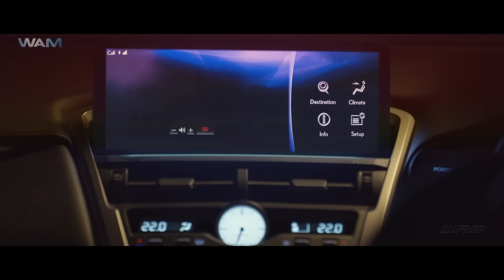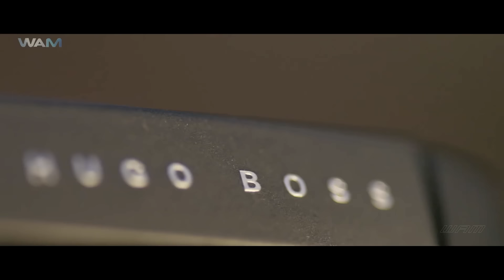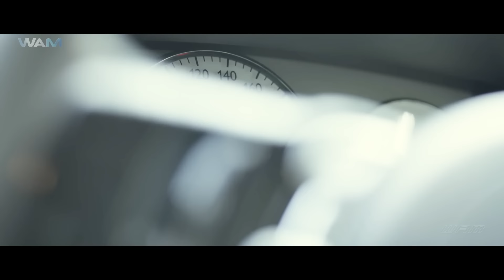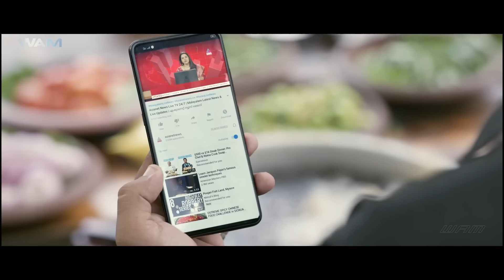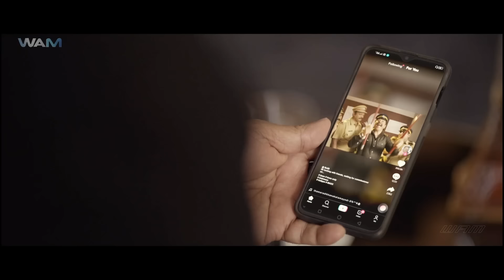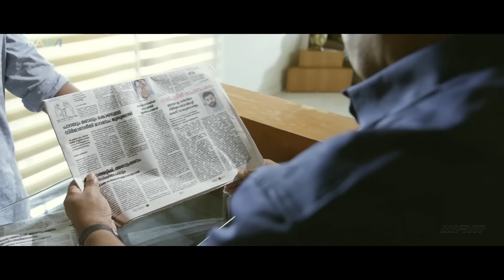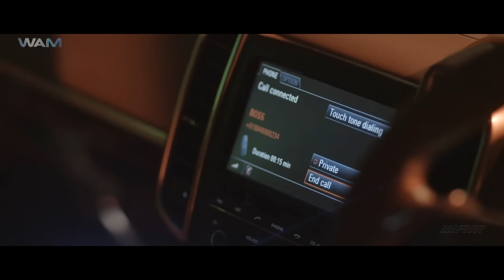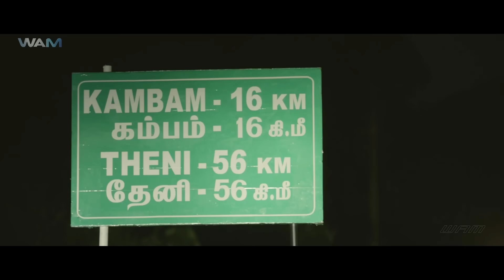South Superhit Action Movie South Dubbed Hindi Full Romantic Love Story | Mammootty, Rajkiran, Meena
Credits:
Directed by Ajai Vasudev
Written by Aneesh Hameed, Bibin Mohan
Produced by Joby George
Starring Mammootty, Rajkiran, Meena, Siddique, Kalabhavan Shajon, John Vijay, Baiju Santhosh & Hareesh Kanaran
Cinematography Renadive
Edited by Riyas K Badhar

Synopsis
A producer incurs the wrath of a ruthless moneylender who's been financing much of Kerala's film industry, and who decides to make the producer's life miserable at every turn. WamIndia Movies